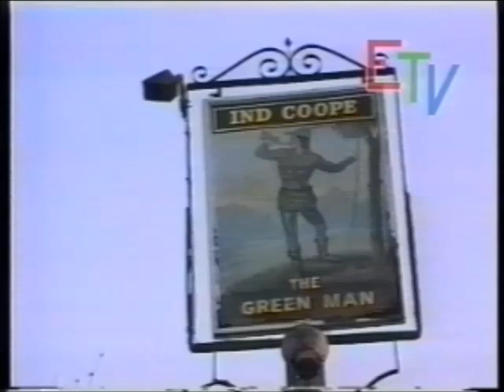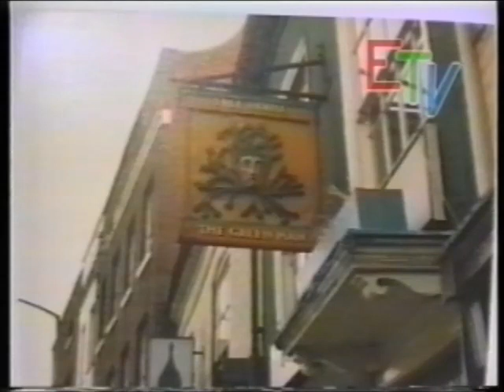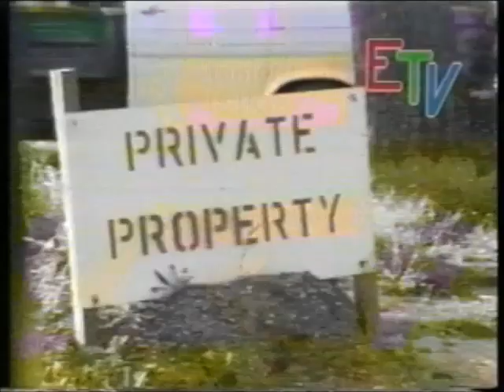Mysterious Essex Part 1 - The legend of the green man (Acc SA170 Programme 73)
This is the first of ten parts of the programme "Mysterious Essex", produced by EastWard Hospital TV. It deals with the legend of the Green Man.

[00:00] Opening credits

[00:23] Introduction to series by Robert Diggins

[03:05] The legend of the green man described by Carole Young with footage from a number of Essex Churches

[07:35] End